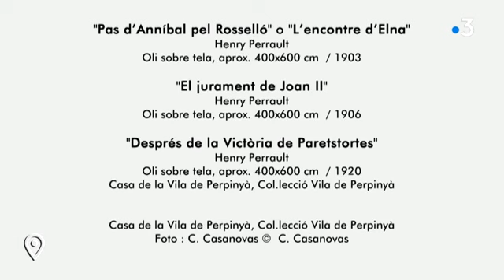Pays Catalan : Quand les tableaux de Perrault m'étaient contés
2020, année d’élections municipales, l’occasion pour nous de nous installer dans la salle du conseil municipal de la Mairie de Perpignan, haut lieu de la démocratie locale décoré de 3 superbes tableaux. Pourquoi ces 3 tableaux sont-ils ensemble ? Qu’est-ce qui les réunis ? Eric Forcada nous explique ce « mariage ».